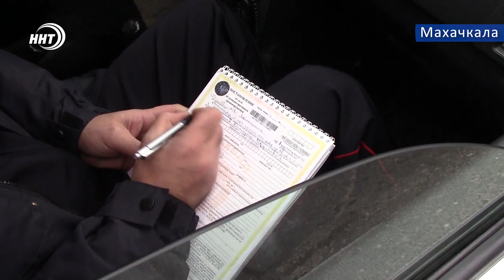Внимание Дети!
Профилактика детского дорожно-транспортного травматизма, а также обеспечение безопасности несовершеннолетних в период зимних школьных каникул!